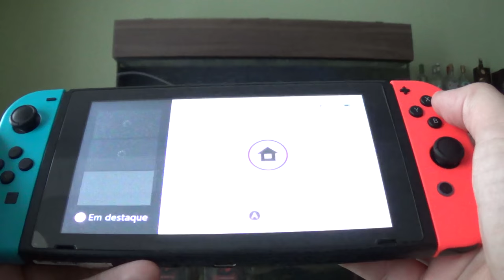Comparativo SX Pro vs SX Gear Team Xecuter para Desbloqueio Nintendo Switch